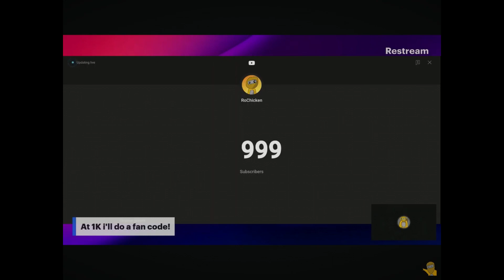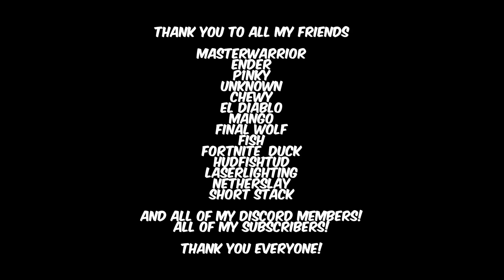1,000 subscribers… Thank you.